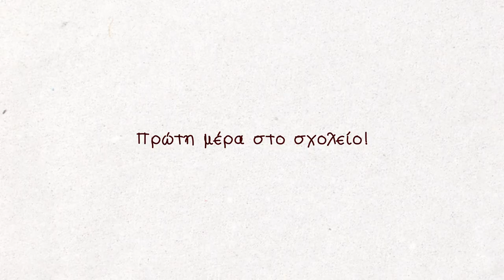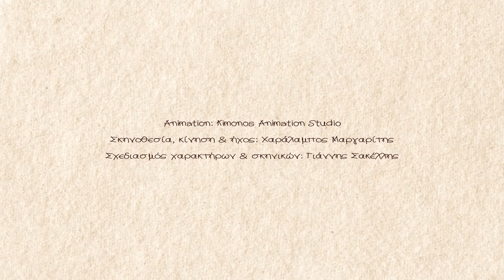Μαθαίνω ελληνικά στο νηπιαγωγείο. Νέστορας ο Κάστορας - Τραγούδι 2: Πρώτη μέρα στο σχολείο!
Το τραγούδι δημιουργήθηκε στο πλαίσιο του έργου «Μαθαίνω ελληνικά στο νηπιαγωγείο: Υποστήριξη νηπιαγωγών και Υ.Τ.Χ.», το οποίο συντόνισε η Διεύθυνση Δημοτικής Εκπαίδευσης του Υπουργείου Παιδείας, Αθλητισμού και Νεολαίας και συγχρηματοδοτήθηκε από το Ταμείο Ασύλου, Μετανάστευσης και Ένταξης και την Κυπριακή Δημοκρατία.

Τίτλος τραγουδιού: Πρώτη μέρα στο σχολείο!

Μουσική: Γεράσιμος Παπαδόπουλος
Στίχοι:  Γεράσιμος Παπαδόπουλος,  Χρυσοβαλάντη Γιάννακα
Ερμηνεία: Γεράσιμος Παπαδόπουλος
Ενορχήστρωση:  Γιώργος Πατεράκης
Συμμετέχουν οι μουσικοί:
Peter Jaques (κλαρινέτο)
Γιάννης Καΐκης (τρομπόνι)
Τάσος Γουσέτης (βιολί)
Αθηνόδωρος Καρκαφίρης (κιθάρα)
Κώστας Αρσένης (κοντραμπάσο)
Μιχάλης Διακογιώργης (κρουστά)
Εύα Λαύκα (φωνητικά)

Ηχοληψία και μίξη: Γιώτης Παρασκευαΐδης
Βοηθός ηχολήπτη: Κίμων Βλαχάκης
Mastering: Νάσος Νομικός

Οι ηχογραφήσεις έγιναν στο AUX Studio στην Αθήνα.
Animation: Kimonos Animation Studio
Σκηνοθεσία, κίνηση και ήχος: Χαράλαμπος Μαργαρίτης
Σχεδιασμός χαρακτήρων και σκηνικών: Γιάννης Σακέλλης

Στίχοι:
Πρώτη μέρα, μέρα στο σχολείο
– ο Νέστορας θα πήγαινε στο νηπιαγωγείο.
Πρώτη μέρα, μ’ άγχος κι αγωνία
– τον Νέστορα τον έφαγε η ανυπομονησία.

Στην τάξη μπαίνει – τι χαρά! – πόσα πολλά παιχνίδια,
κουκλόσπιτα, χαρτιά, παστέλ, πινέλα και μολύβια,
βιβλία, ζωγραφιές παντού, καρέκλες, τραπεζάκια...
Να κι η γλυκιά δασκάλα του! Να κι όλα τα παιδάκια!

– λαθάκια κάνει ο Νέστορας, λαθάκια χίλια δύο.
– κανόνες έμαθε σωρό απ’ την καλή κυρία.

Στην τάξη τώρα πια σαν μπει μαζεύει τα παιχνίδια,
μαζεύει τα πινέλα του, μαζεύει τα μολύβια.
Πριν φύγει πια τακτοποιεί καρέκλες, τραπεζάκια
και πάει να παίξει τρέχοντας με τ’ άλλα τα παιδάκια.